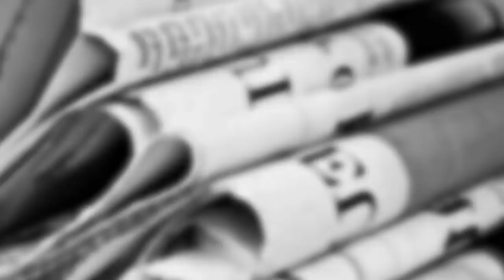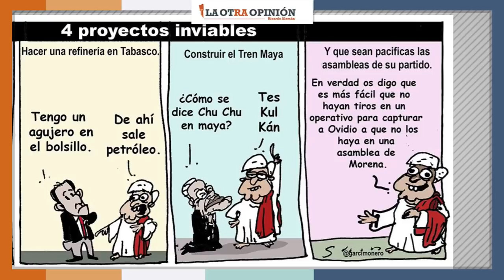Tengo un especialista en maromas | Memes